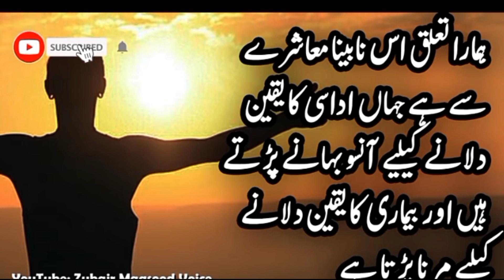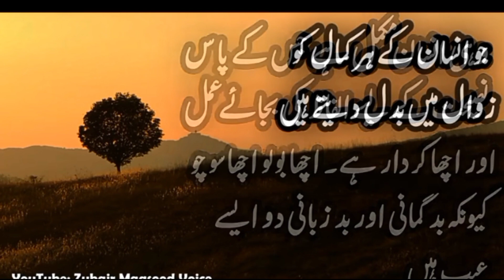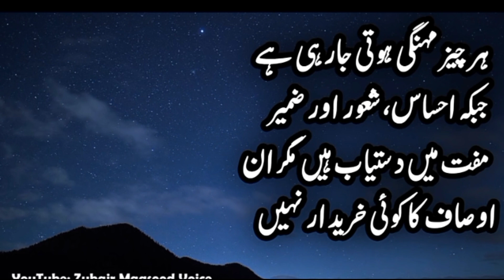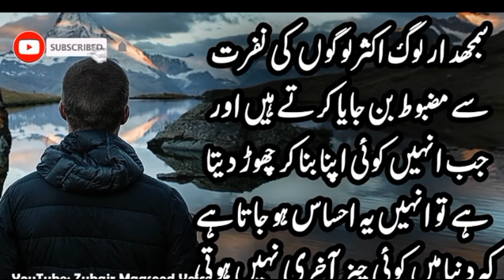Urdu aqwal -e-Zareen| Hindi quotes collection| Golden words Amazing Urdu quotes...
Urdu aqwal -e-Zareen # Hindi quotes collection| Golden words Amazing Urdu quotes collection..
# lifelessns
# Hindiquotes
# moralstories
# Islamicstories